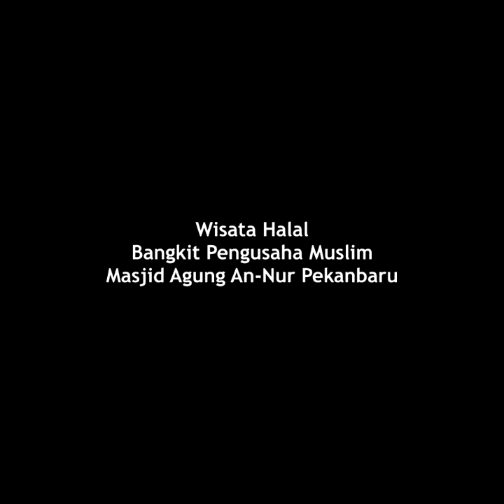Wisata Halal di Masjid Agung An-nur Pekanbaru Riau (15)